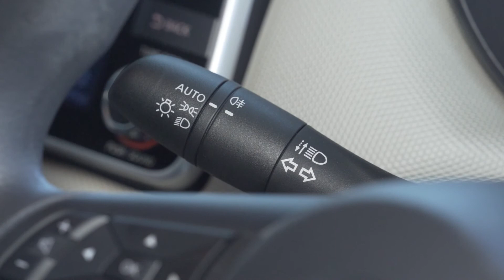How To Use Left Hand Control Stalk on Nissan Vehicles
A video showing the step-by-step process of how to use the left hand control stalk on Nissan vehicles.